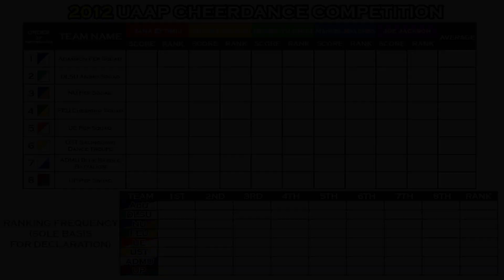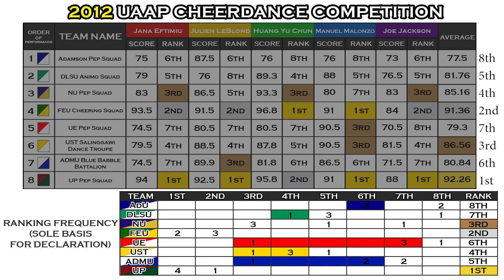2012 UAAP CDC - Rankings (SCORE SHEET)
Here is the 2012 UAAP Cheerdance results. FEEL FREE TO PAUSE.

What are your thoughts? Comment and share it to the CHEERMUNITY!